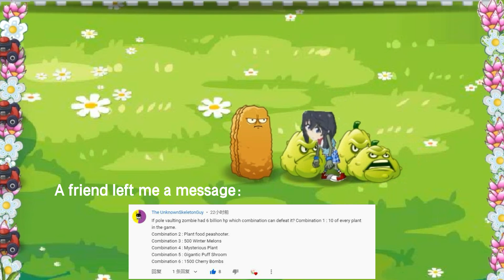6000000000 HP pole vaulting zombie, which combination can defeat him? - Make Fans Video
friend left me a message：
If pole vaulting zombie had 6 billion health points, which combination can defeat it?
Combination 1: a row Squash
Combination 2: Gigantic Puff Shroom
Combination 3: Chomper
Combination 4: 1500 Cherry Bombs
Combination 5: Plant food peashooter
Combination 6: 500 Winter Melons